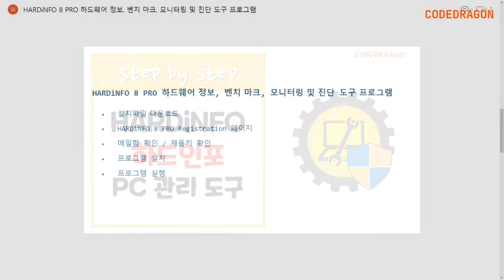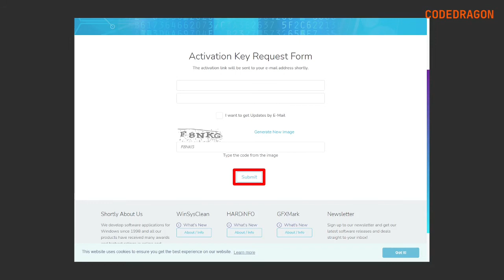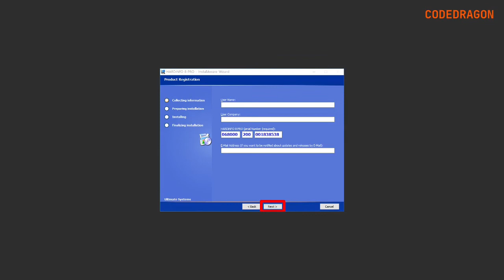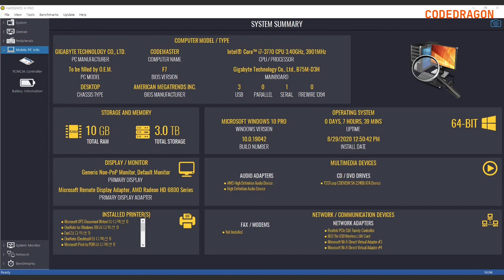HARDiNFO 8 PRO 하드웨어 정보, 벤치 마크, 모니터링 및 진단 도구 프로그램